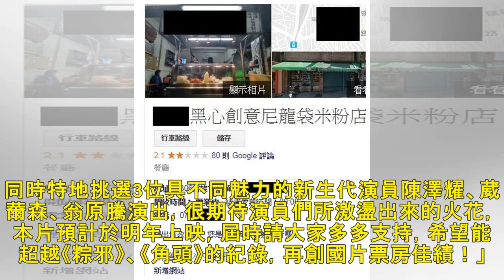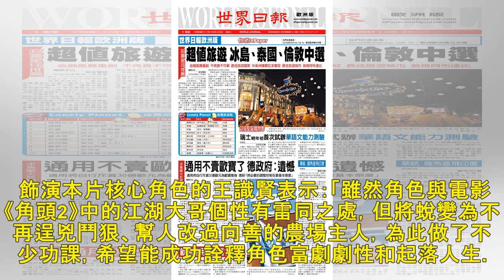億萬票房男星當農場主人 助更生人向善 - 自由娛樂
2018/10/24 23:19 電影《樂園》舉行開鏡儀式。（mm2滿滿額娛樂提供）〔記者吳琬婷／台北報導〕電影《樂園》今舉行開鏡儀式，本片改編自台灣戒毒人士真實故事，由《粽邪》導演廖士涵、《分貝人生...